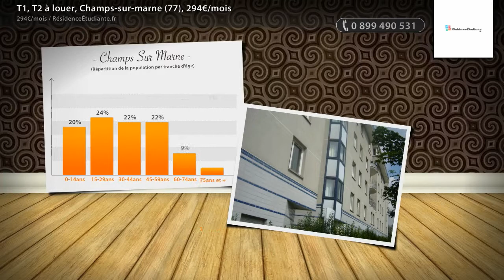T1, T2 à louer, Champs-sur-marne (77), 294€/mois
- Accès RER A : Noisy-Champs 168 T1 de 20 m2 56 T2 de 17 à 18 m2 Espaces collectifs : laverie Équipements collectifs : sèche-linge, lave-linge Sécurité : Vidéo surveillance Connectivités : Prise antenne, Prise téléphone À proximité : Resto U et/ou cafétéria, Superette, Pharmacie

• AGENCE :
RésidenceÉtudiante.fr (Paris 03e)
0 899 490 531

• ANNONCE :
Type : t1, t2
Surface : 17m2
Référence : 302